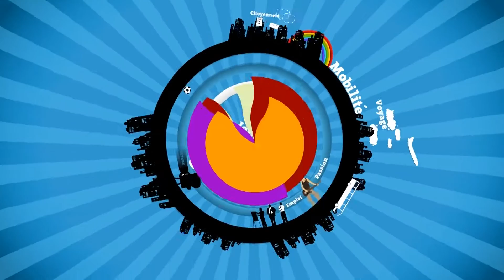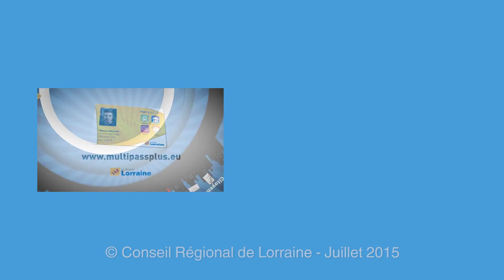"Jeunes...Action !" N°9 - Spécial Logement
Vous cherchez à vous loger en Lorraine sans dépenser tout votre budget ? Vous ne savez pas par où commencer vos recherches ? Vous avez envie de tester une manière originale de vous loger pour pas cher ? Cette émission spéciale Logement des jeunes est faite pour vous !
Dans ce numéro de "Jeunes…Action !" nous allons à la rencontre de jeunes, dans 4 lieux différents qui sont :
- Très pratique
- Innovants
- Abordable au niveau du loyer
- Louable sur une courte période
Vous irez à la rencontre de :
- Julien, étudiant au parcours de réussite habitant au Foyer de Jeunes Travailleurs, Pilâtre de Rozier. et
- Gwendoline, Adrien et Laurie en collocation solidaire ! et pour en savoir plus !
- Entrez dans la résidence Grand Maison de Metz Queuleu pour rencontrer Yvonne et Thomas qui habitent tous deux dans une résidence intergénérationnelle. Pour en savoir plus et
- Gwennaelle et Monia, colocataires et étudiantes infirmières dans la même promotion. et

Et n’oubliez pas qu’avec votre carte Multipass + et grâce au réseau Loj'Toît, vous accédez à un accompagnement individuel et gratuit, pour trouver un logement en fonction de vos besoins et de votre budget.